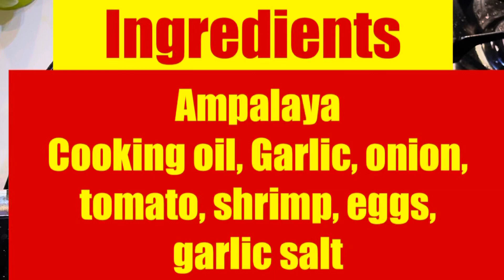Ginisang Ampalaya with Egg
Ginisang ampalaya
With shrimp and egg